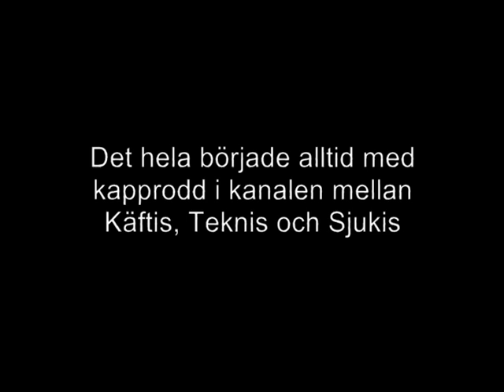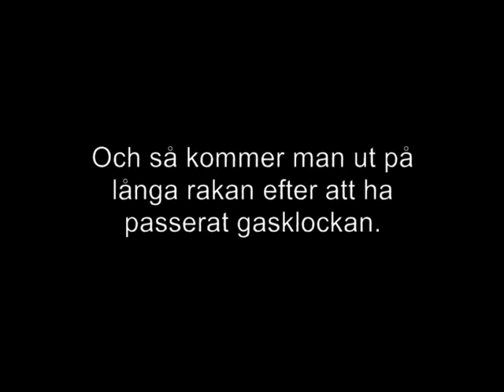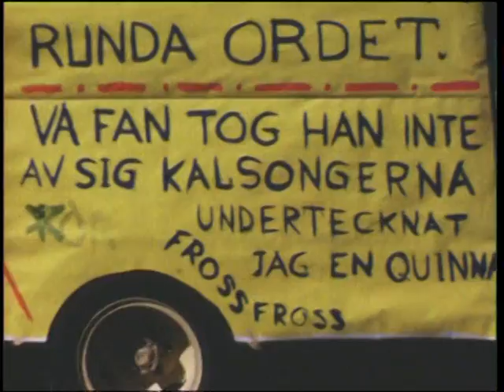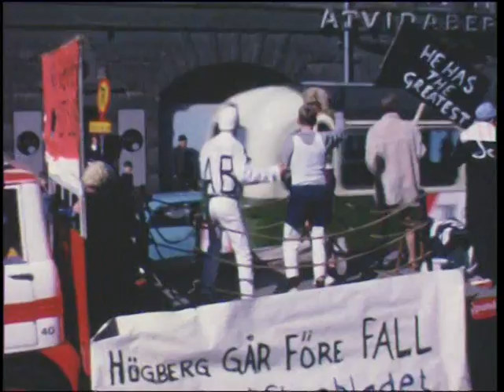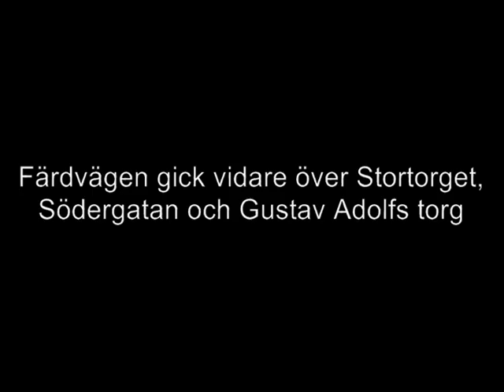Teknistkarnevalen i Malmö år 1966.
Tekniska gymnasiet i Malmö anordnade fram till 1968 en årlig karneval i Malmö. Filmen visar glimtar från 1966-års karneval.